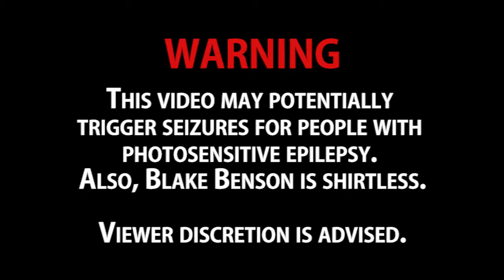False Profits 2: 2 Funny 2 Furious (Trailer)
The exclusive trailer for THE sequel you never asked for: False Profits 2.

False Profits - UNC's Only Standup, Improv and Sketch Comedy Troupe

Editing: Drew Vollmer
Filming: Shea Stanley and Drew Vollmer